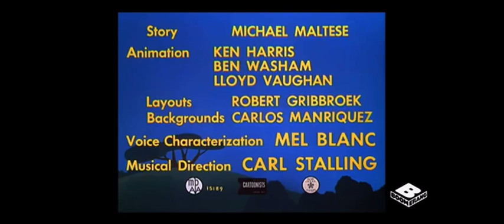Looney Tunes don’t give up the sheep boomerang opening